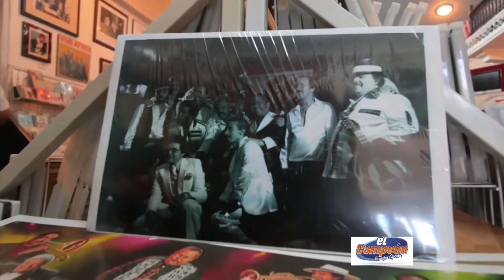"Meñique" el Sonero ❣️ panameño 🙏paz en su tumba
paz en la tumba del panameño "Meñique" Miguel Ángel Barbasnegra  gran protagonista y  pionero de la salsa .